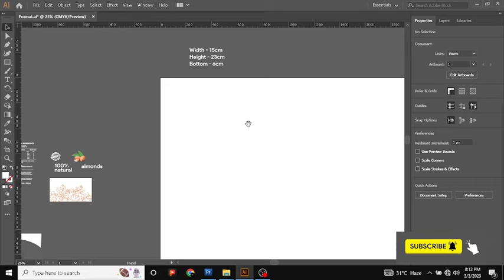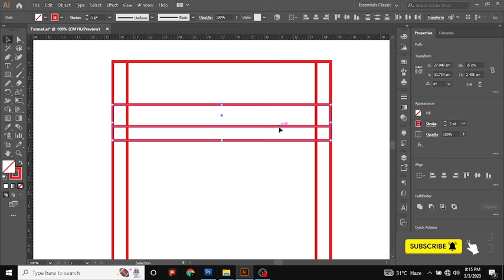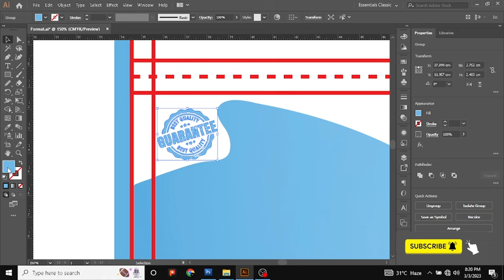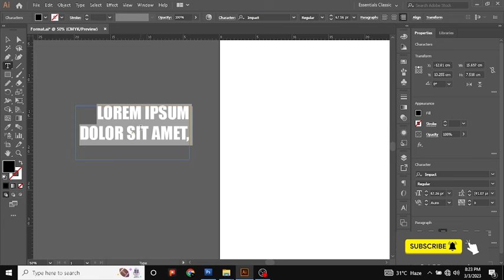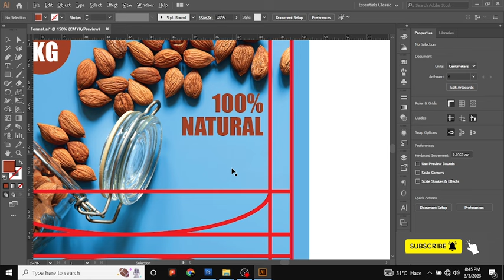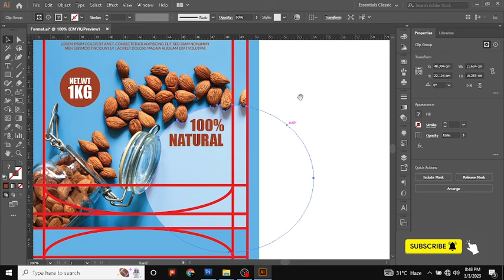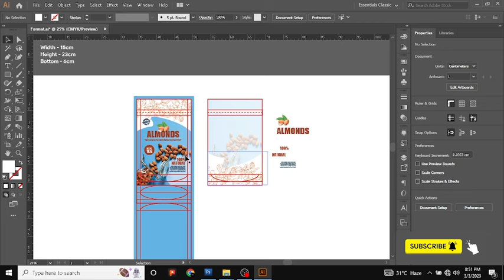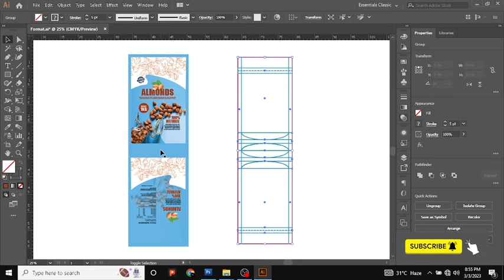Almonds Stand up Pouch diecut & design in illustrator | Pouch Packaging Design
How to create a stand up Pouch diecut & design in illustrator | Pouch Packaging Design